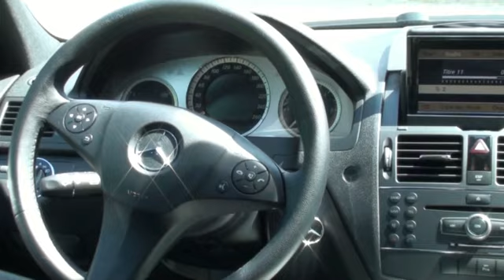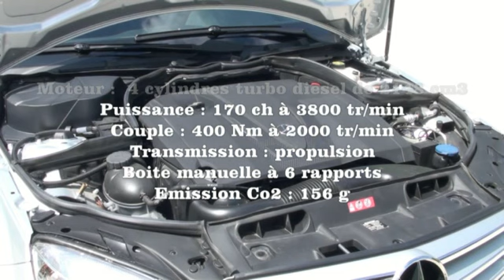MERCEDES C 220 CDI PACK AMG essai pour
Venez découvrir l'essai de la MERCEDES Classe C 220 CDI pack AMG par
Prochainement vous pourrez visionner les reportages pour l'Action NOUS AUSSI !